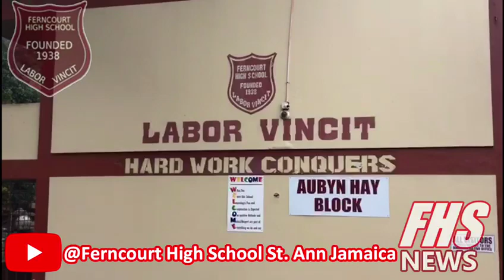Introduction to Ferncourt High School St. Ann Jamaica Youtube Channel